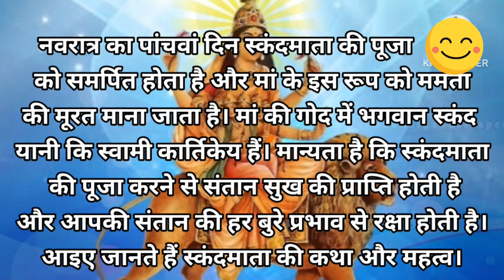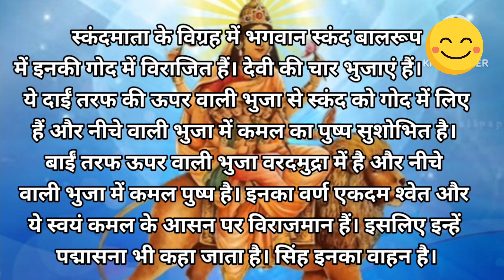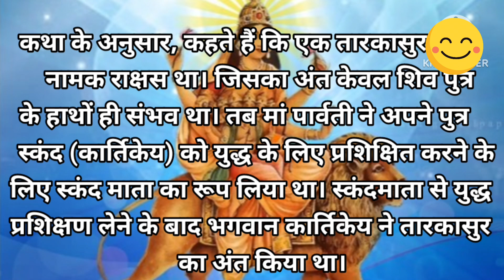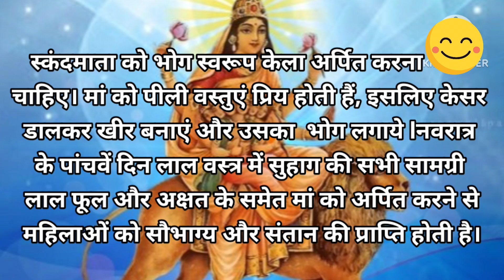नवरात्री के पांचवे दिन जरूर सुने ये पौराणिक कथा 🙏🏻संतान से जुड़ी हर मुश्किल होगी दूर 🙏🏻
काम की बात
बातें काम की